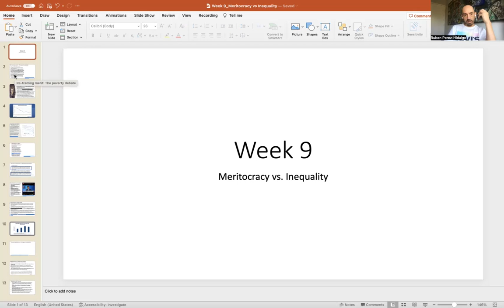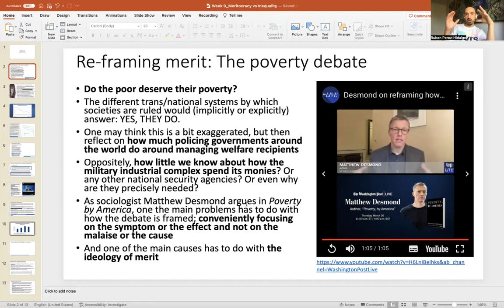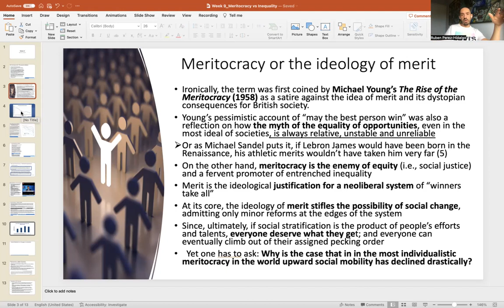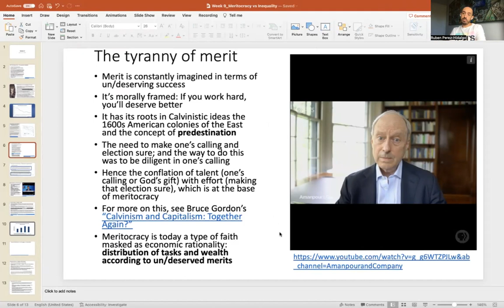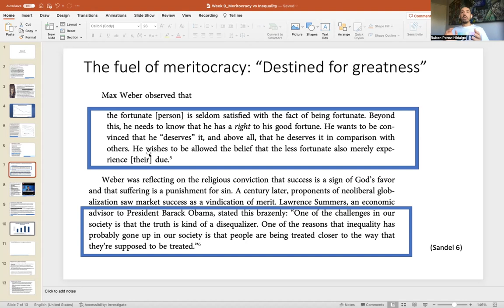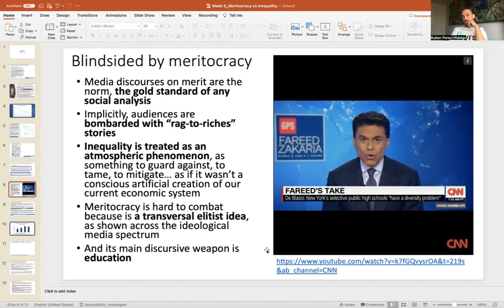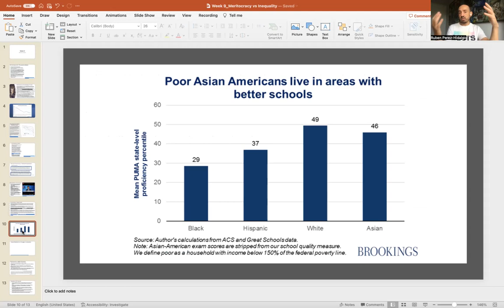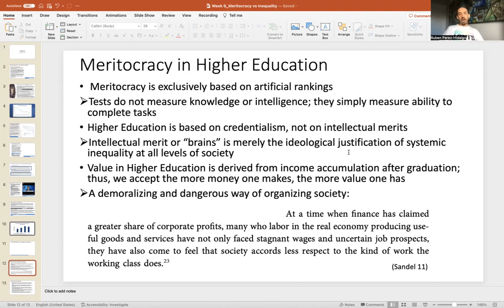Week 9 INGS2601 Video Lecture Meritocracy and Inequality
The ideology of merit and entrenched social inequalities